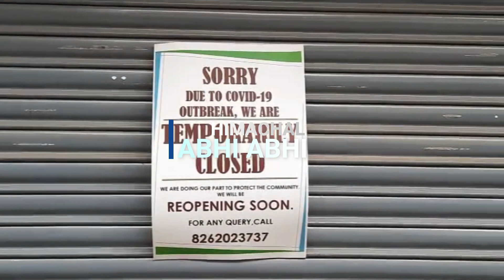Lockdown | Demand | Himachal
Hamirpur (Himachal Pradesh) : Keeping in mind the increasing cases of Corona in Himachal Pradesh also, the vyapar mandal Hamirpur has decided that if the Jairam Cabinet does not impose lockdown till tomorrow evening, then they will close shops at their own. Vyapar mandal Hamirpur President Anil Soni said about two dozen shopkeeper Corona positive in the city.  Remember that in Hamirpur district, 341 new infections cases have been reported in the past. There are currently 1934 active cases in the district and the death toll from Covid has been 96. At present, 56 patients are under treatment on oxygen basis in Hamirpur, while 1836 are living in home isolation.